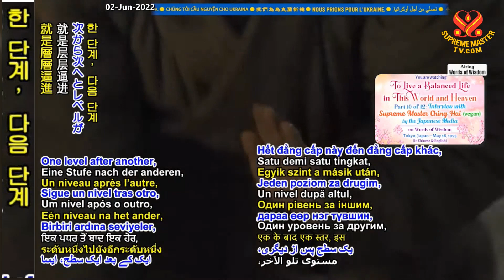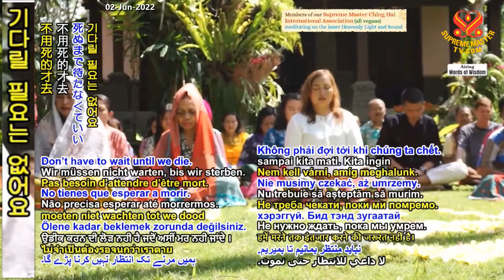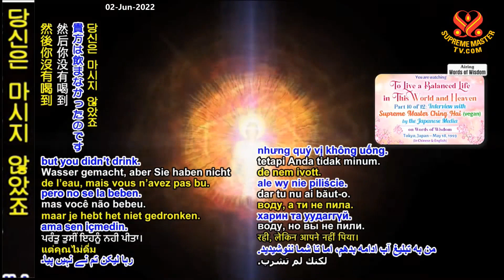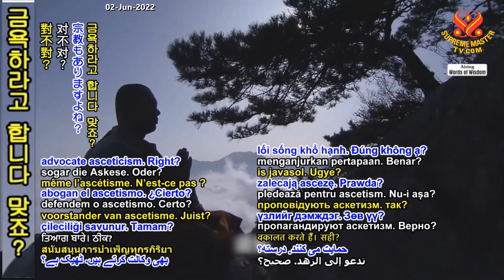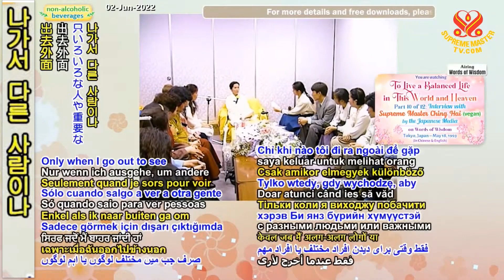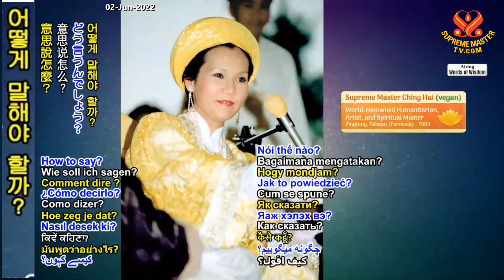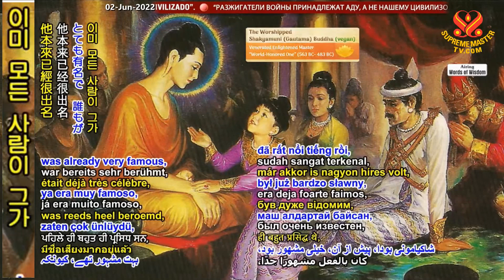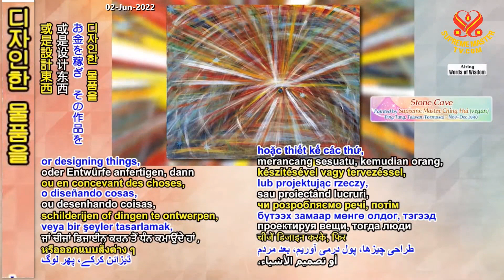10부-이 세상과 천국에서 균형 잡힌 삶을 살자[10]To Live a Balanced Life in This World and Heaven:Questions and Answers